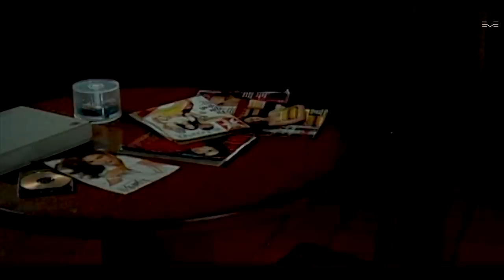රස්තියාදුකාරයාගේ ආගමනය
Roshan Ravindra රස්තියාදුකාරයාගේ ආගමනය